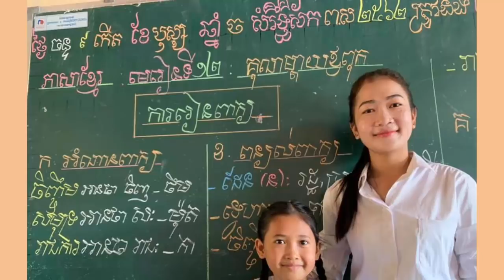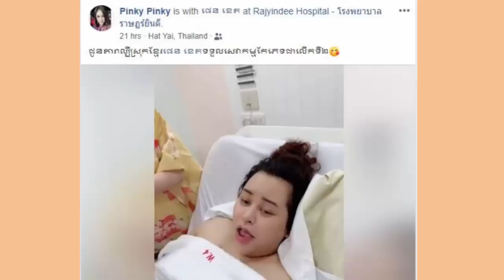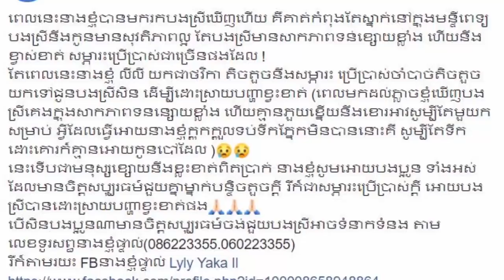ពាក់ មី សរសើរអ្នកគ្រូម្នាក់សរសេរអក្សស្អាតដូចបោះពុម្ភ, តារាភេទទី៣ខ្មែរម្នាក់ទៀតហើយកែភេទនៅថៃ